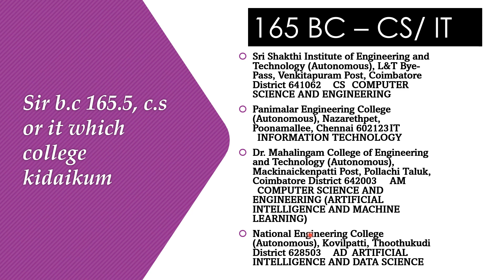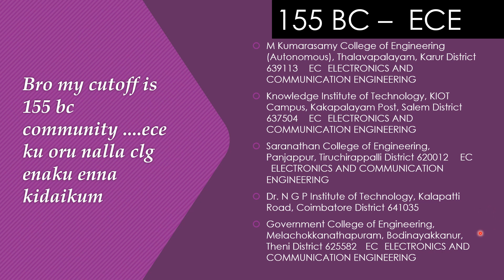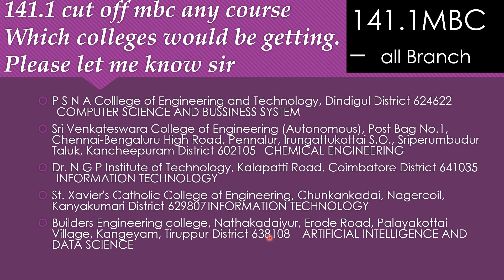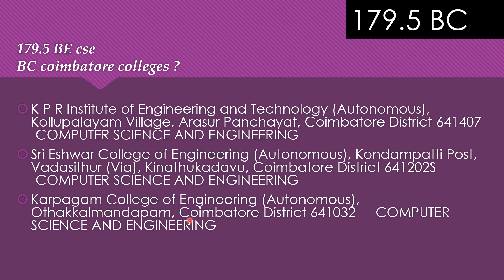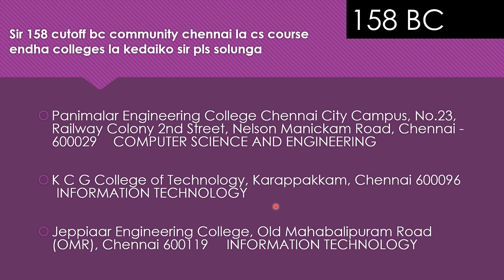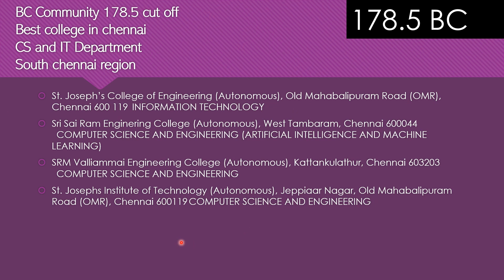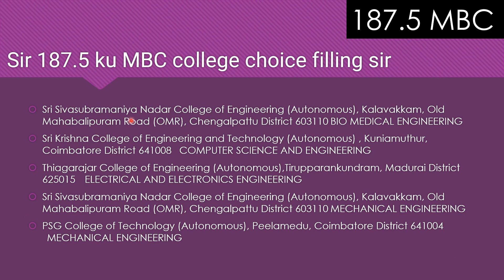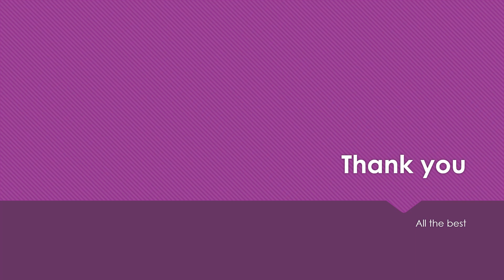Answers for the Queries part3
The professor gives the answers to the questions asked in the comment section of Part 3